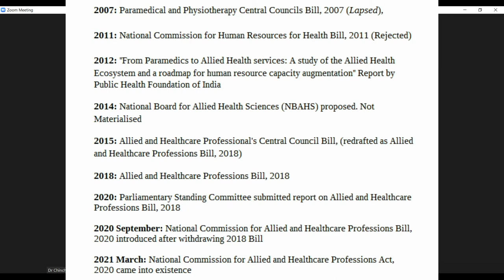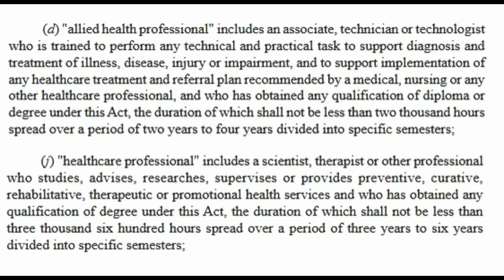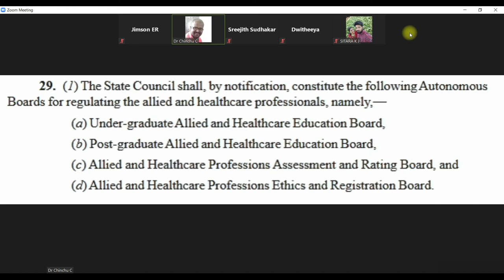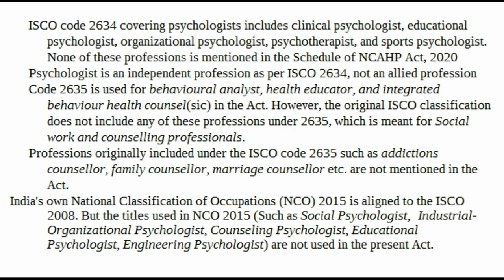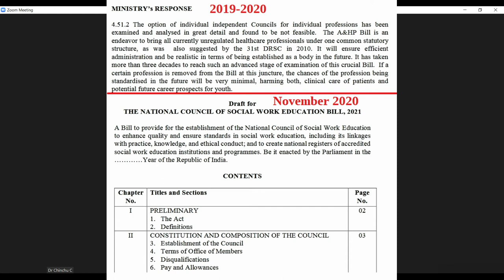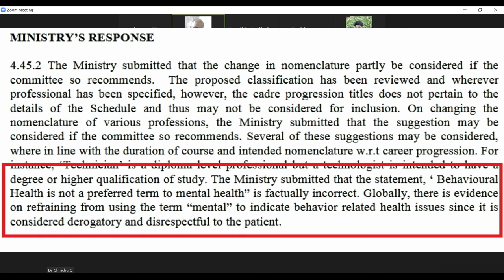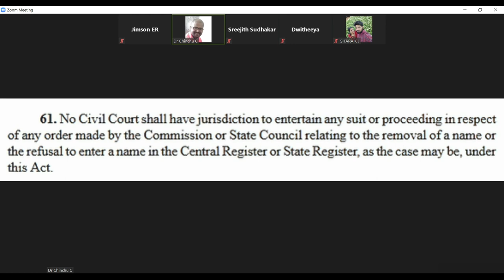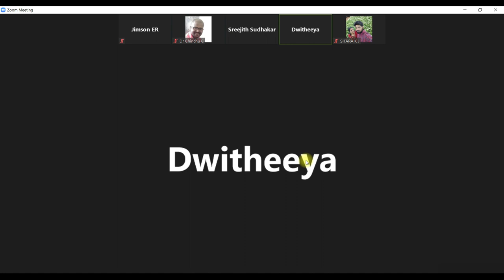ചർച്ച: National Commission for Allied and Healthcare Professions (NCAHP) Act 2020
ഫിസിയോതെറാപ്പി, ഒപ്റ്റോമെട്രി, റേഡിയോ ടെക്നോളജി തുടങ്ങിയ മേഖലകൾക്കൊപ്പം സൈക്കോളജിക്കും പരിശീലന, പ്രയോഗ മാനദണ്ഡങ്ങൾ നിശ്ചയിക്കാൻ (regulation and maintenance of standards of education and services) വേണ്ടി പാസാക്കിയിട്ടുള്ള National Commission for Allied and Healthcare Professions (NCAHP) Act, 2020 എന്ന നിയമത്തെപ്പറ്റി Association for Social Change, Evolution and Transformation (ASCENT) നടത്തിയ പാനൽ ചർച്ച.